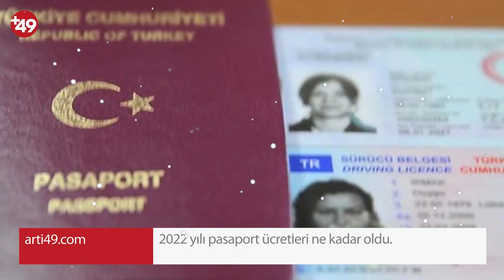2022 yılı pasaport ücretleri ne kadar oldu?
2022 yılı pasaport ücretleri ne kadar oldu?
İşte 2022 yılı için uygulanacak pasaport harç ücretleri...
Geçtiğimiz yıl yüzde 9,11 olarak uygulanan yeniden değerleme oranı bu yıl için Hazine ve Maliye Bakanlığı tarafından 27 Kasım 2021 tarihinde yüzde 36,20 olarak açıklandı. Bu oran 2021 yılının son geçici vergi döneminde de uygulanacak.

Üretici fiyat endeksine göre belirlenen yeniden değerleme oranı yüzde 36,20 ile yurttaşlarda şok etkisi yaratırken 2022 yılının pasaport harçlarının ücreti belirlendi.